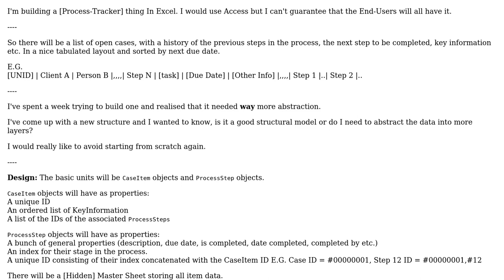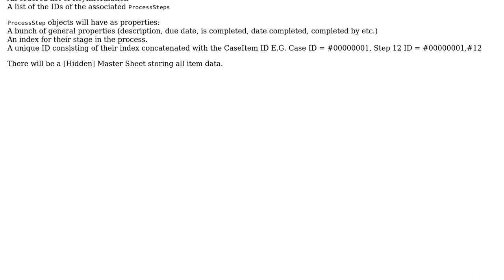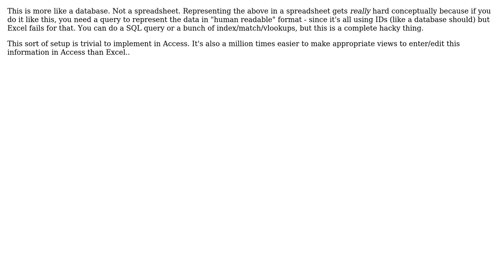Software Engineering: How far should I abstract my pseudo-database?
With thanks & praise to God, and with thanks to the many people who have made this project possible! You are responsible for your own actions.